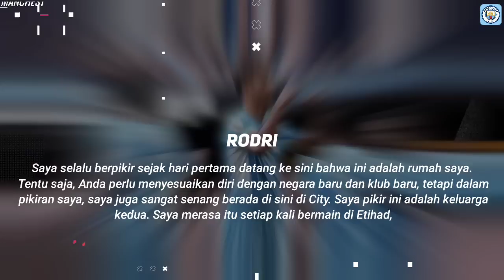RESMI✅Kontrak Baru Rodri Sampai 2027🤝Haaland Siap Buat Menderita Maguire & Van Dijk🔥Cucurela Tranfer